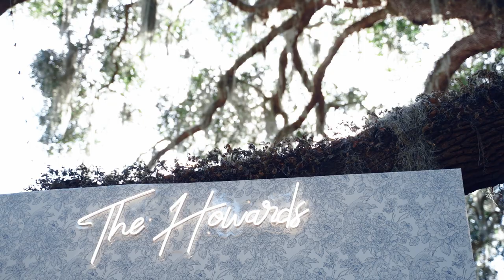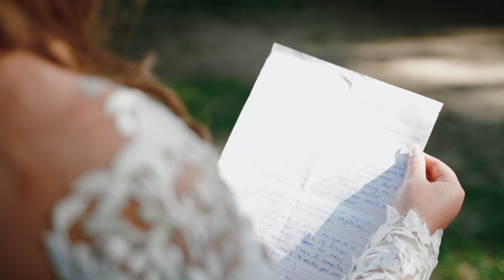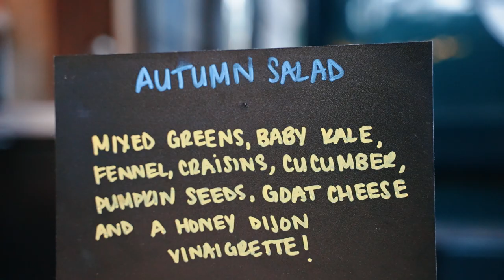Micheal + Tyler Highlights. Wingate Place, Oct, 2022.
Micheal and Tyler are the definition of the most pure empathy. They are one of the most fun, loving and cute couples that we got to work with. Their magical life is surrounded by the most amazing friends and family who joined together to honor, celebrate and be part of the marriage and the union between all of them.

Micheal and Tyler’s history began many years ago in highschool, and even when they weren't always together, their love story continued in college and brought us all here. Love always perseveres and this couple is the perfect example of that.

Wingate Place is a gorgeous venue, but this day was particularly mystical. Not only because the decoration was absolutely stunning, but we got to experience a surprise foggy sunset that started pooling into the lake, and the landscapes became just like a movie. The romantic atmosphere was otherworldly and we were able to grab Micheal and Tyler to make some amazing romantic shots in such a unique moment.

We wish a life full of love, communication and joy to the sweetest Micheal and Tyler!

Videography: @magnoliablossomfilms
Planning: @carolina_occasions
Venue: @wingateplace
Photography: @lindseymorganphotography
Florals: @everythingafterthering
H&MU: @coastalglamcharleston
Dress: @essenseofaustralia
Catering: @coastalcrust
Cake: @sugarbakeshop
Rentals: @curatedeventscharleston @bunndjchs
Transportation: @lowcountrytrolley